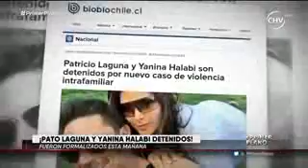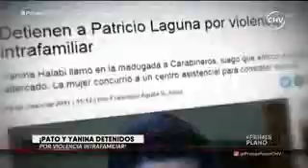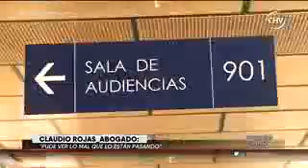Pato Laguna y Yanina Son DETENIDOS Primer Plano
Unete a mi canal de youtube